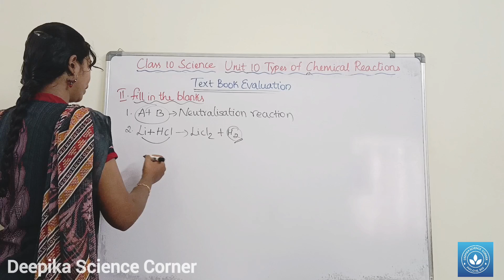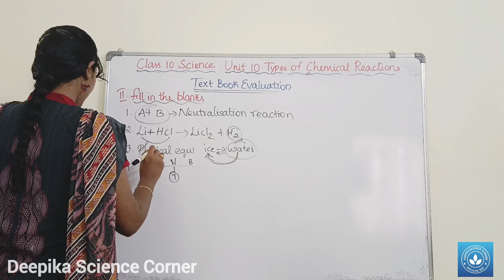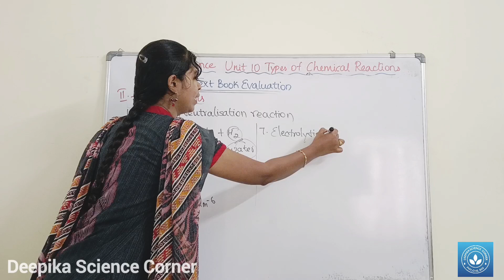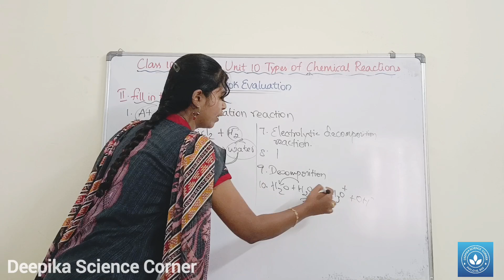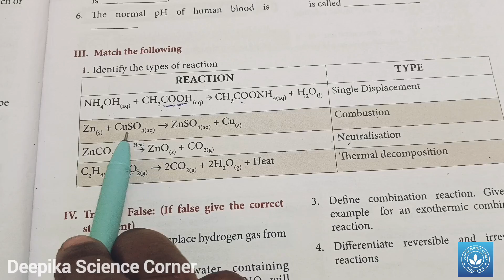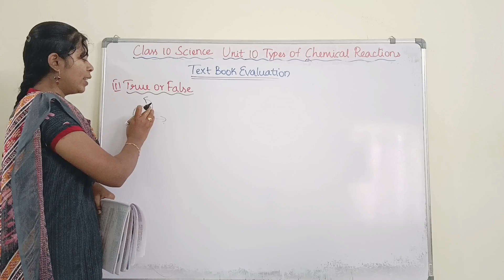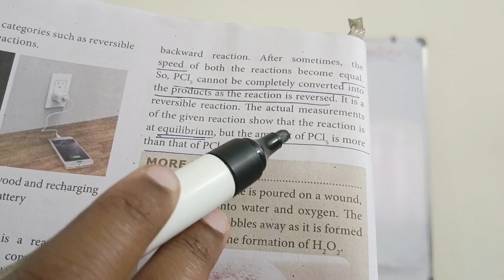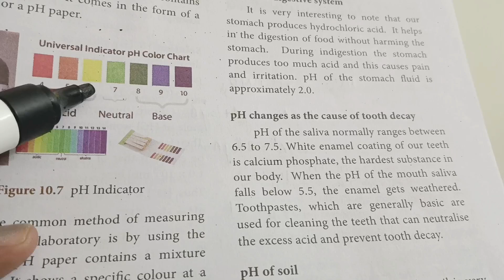Fillups, Match and True or False| Class 10 Science Unit 10 Types of Chemical Reactions